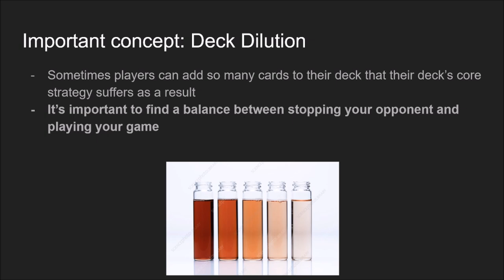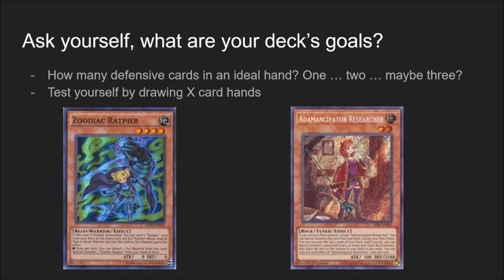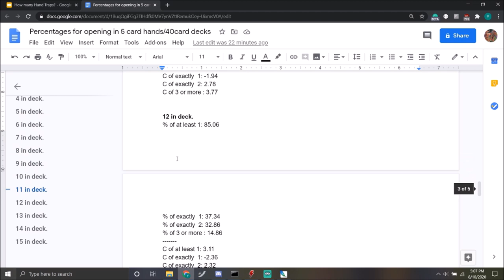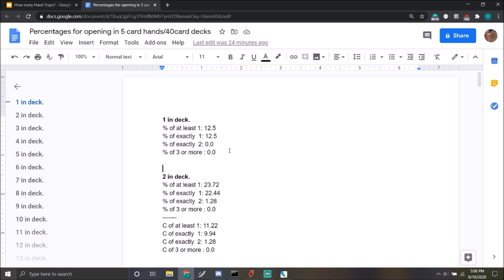How many Hand Traps should you run? | MATH IN YUGIOH